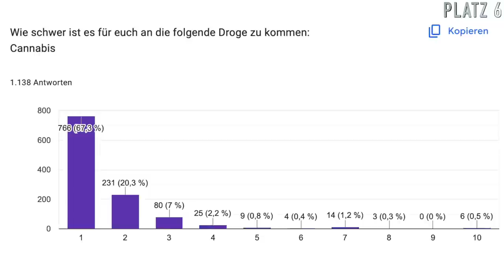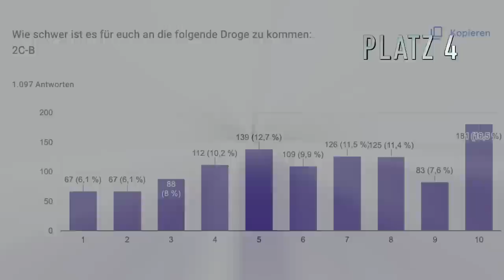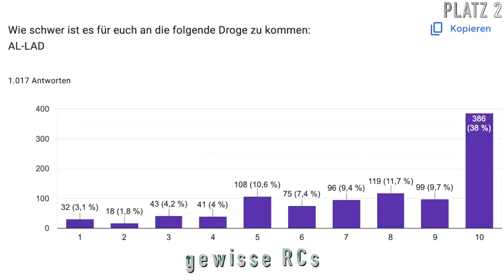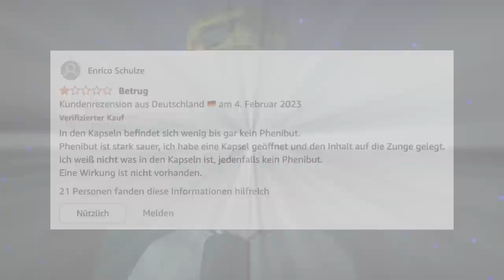Top 8 seltenen Drogen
Projektor 3000 Chill: Projektor für Indoor und Smarthome Funktionen
Projektor 3000 Einz: Projektor für Outdoor mit integrierten Akku

Mein interaktives Trip-Buch auf Amazon bestellen:

25 Euro Gratis Reiseguthaben, wenn ihr euch über meinen Ref-Link bei Airbnb eine Reise für über 65 Euro bucht:

BTC-Spenden an:
1KKhYPt1LTSJe4DYzuZNYuEmwbJo8cfDRA